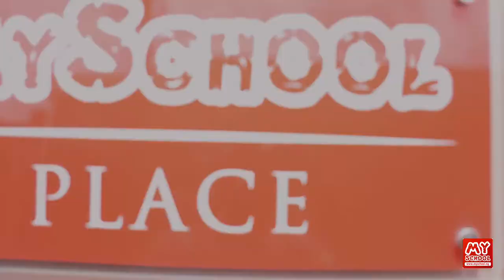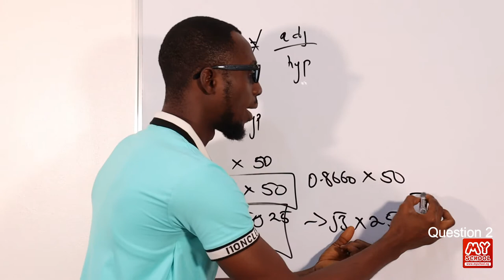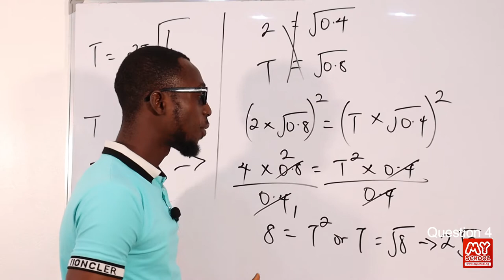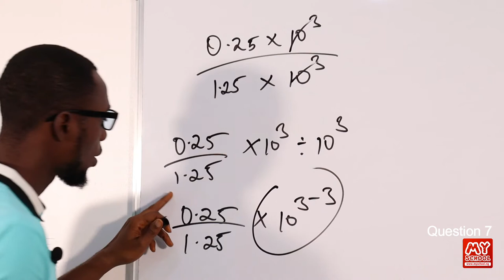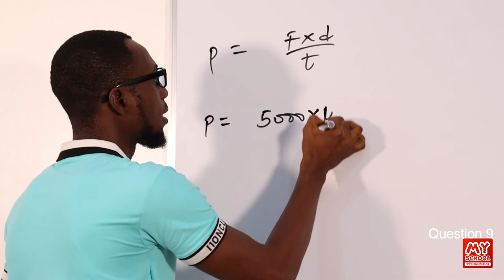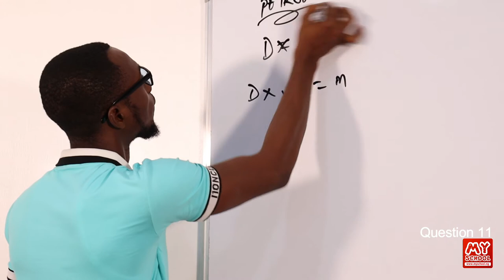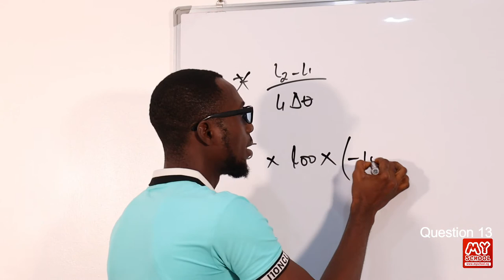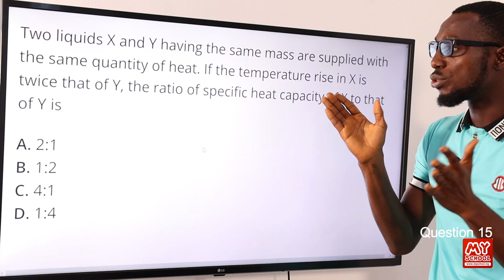JAMB CBT Physics 2013 Past Questions 1 - 15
Watch this video showing detailed (step by step) explanations and solutions to the 2013 JAMB CBT Physics Past Questions, specifically from questions 1 to 15.

To see where we're sourcing the questions in this video, which will enable you to follow this video tutorial, and to also get a list of all the questions for JAMB Physics for 2013, see this link;

For other free videos of the other questions, complete with explanations and solutions for JAMB Physics for 2013, please follow their respective links below;

If you have issues with any academic questions, we have an army of solutions providers on the Myschool website. We will answer your question within minutes. Just post your physics problems at this link;

1. JAMB CBT Practice Mobile App;
2. JAMB CBT Practice Software;